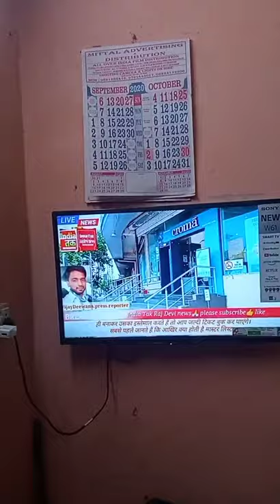magahiya Jawan अश्लीलता के खिलाफ असर देखने मिला विजय दीवाना नंदकिशोर बाबा रवि किशन#Ritesh Pandey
magahiya Jawan Gunjan Singh live video viral video Bhojpuri aslil gane जय हो भोजपुरिया समाज जय हो मगही समाज🙏

khesari Lal Yadav ka naya gana
khesari Lal Yadav aur Shilpi Raj ka naya gana
khesari Lal Yadav aur antra Singh Priyanka ka naya gana
antra Singh Priyanka aur khesari Lal Yadav ka gana
khesari Lal Yadav aur antra Singh Priyanka ka naya video
khesari Lal Yadav ka 2020 mein sabse hit gana
ahiran ke saman khesari Lal Yadav ka naya video song
khesari Lal Yadav ka Bhojpuri video song
khesari Lal Yadav ka song
khesari Lal Yadav ka sad song
khesari Lal Yadav ka rula dene wala gana
khesari ki Beti sapnon mein aati hai khesari Lal Yadav
khesari Lal Yadav ka pahla bol bam video song
khesari Lal aur Shilpi Raj ka naya Bhojpuri video gana
khesari Lal aur antra Singh Priyanka ka naya